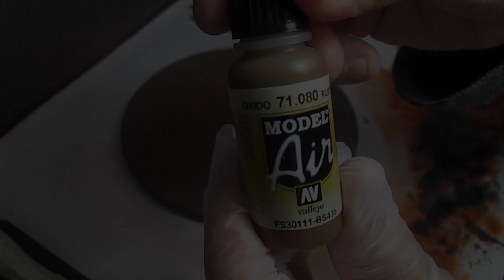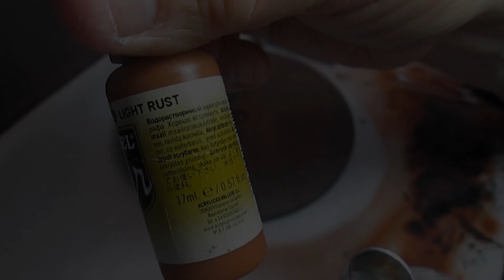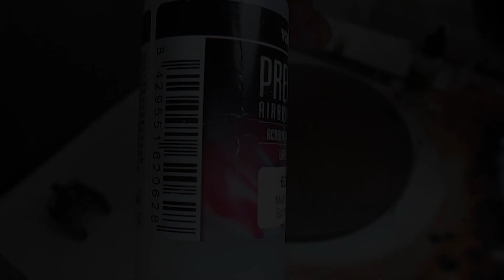XXL Weathering TUTORIAL: 290 083 ( Märklin H0 DB V90 ) professionell gealtert kunstmichiworld 123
Aufgrund der Überlänge steckt diesmal tatsächlich eine ganze Arbeitswoche im Schnitt...  :) Viel Spaß beim Zusehen!

;) Und wenn ihr könnt, gebt doch bitte ein MOTIVATIONSSIGNAL (Infos im Video)! Mega THX! :)

Alle ggf. zu erkennenden Personen sind gemäß deutschem Kunst-Urhebergesetz §23 nur Beiwerk. (Ein Gesetz steht laut Rechtsauskunft über einer Verordnung, so auch über der neuen DSGVO der EU.)

EQUIPMENT:
Als Amazon-Partner verdiene ich an qualifizierten Verkäufen:

LINKS:
Zu Partnern:

Martin C. Jung / Michael R. Gauß
u. a. sowie Youtube-Audio-Mediathek

Die hitzig dampfenden Ausscheidungen des Lebens in der Kreativkultur-Kate Markelsheim.

Michael Robert Gauß
Kreativkultur-Kate Markelsheim
97980 Bad Mergentheim
kunstmichiworld 123